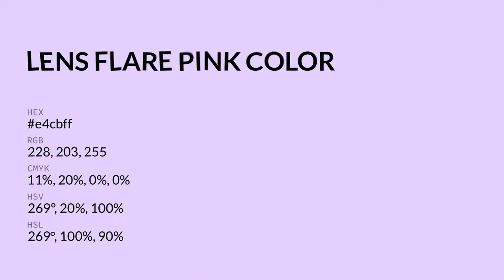Lens Flare Pink color e4cbff hex color - Violet color - Warm color e4cbff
What color is Lens Flare Pink ? e4cbff hex color - Violet color - Warm color e4cbff

Hex e4cbff Color Code is also known as Lens Flare Pink color.

Hex e4cbff Color code in RGB color code model is created after adding 89.41% red color, 79.61% green color and 100.00% blue color.
Hex e4cbff Color code in CMYK color (process color) code model is generated after subtraction of 10% cyan, 20% magenta, 0% yellow and 0% black.